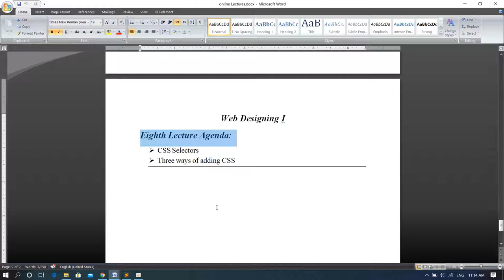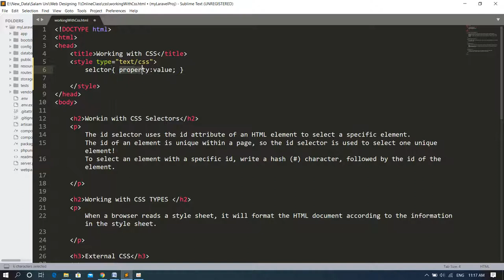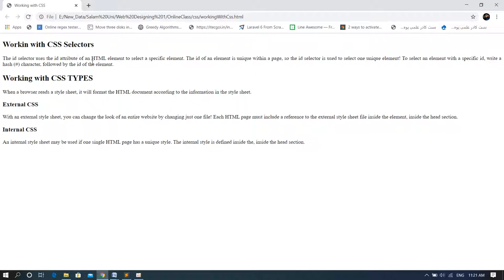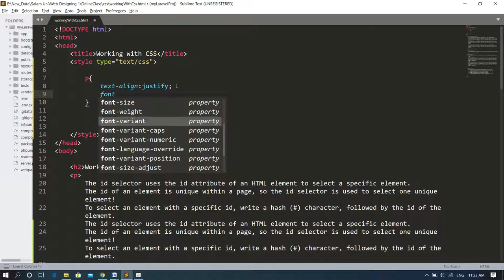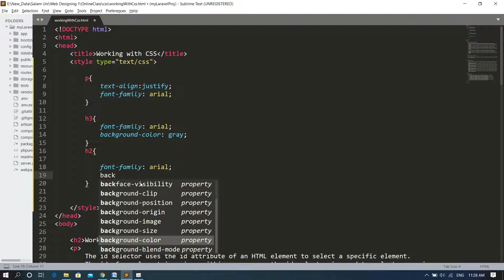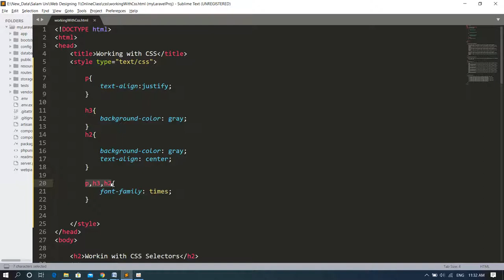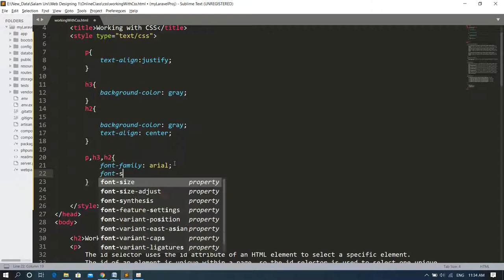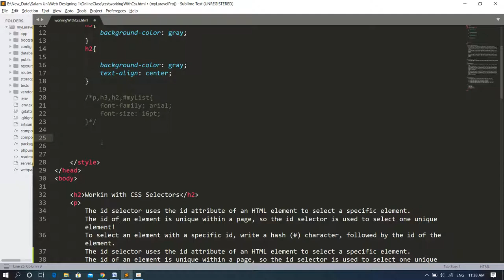Web Desgining I 08 Part One